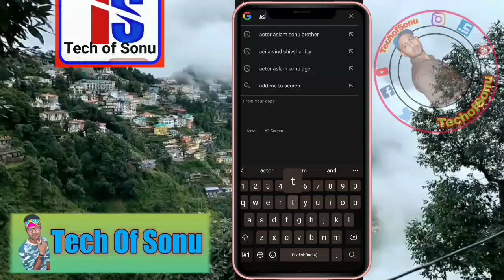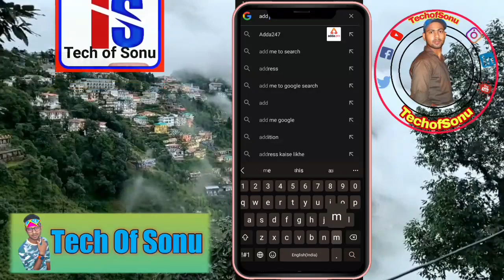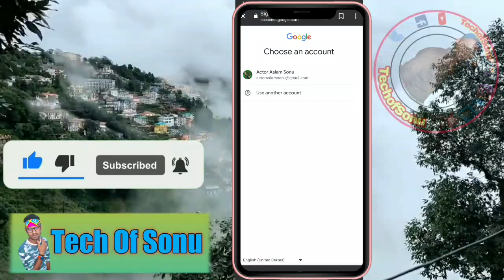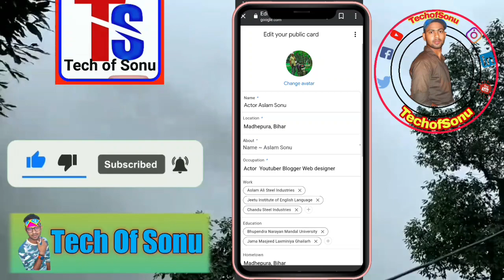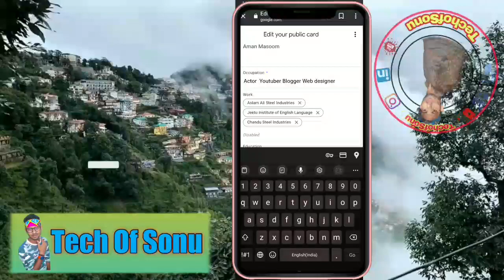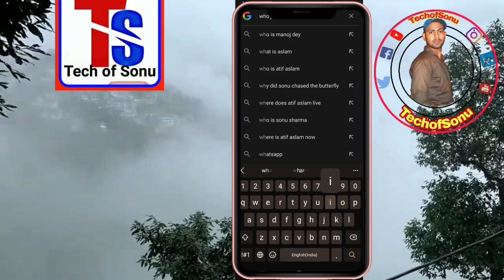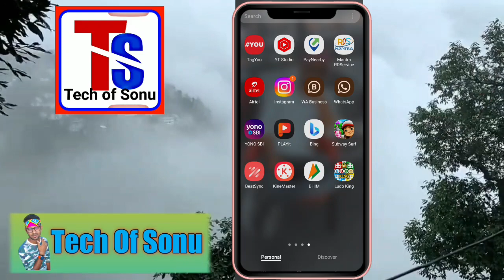Add me to Search ! Google pe apne bare me kaise dale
Add to me google search
Add to me search google 2023
 Apna naam google par kaise dale
Apna naam google search mein kaise laye
Apne aap ko google search me kaise laye
Apne name ko Google me kaise add kre
Apne name ko search me kaise laaye
Google me apna photo kaise dale
Google mein apna naam kaise add kare
Google search me apna naam kaise dale
Google search me apna photo kaise laye
Google search me kaise laye
add me to search
google add me to search
google people card